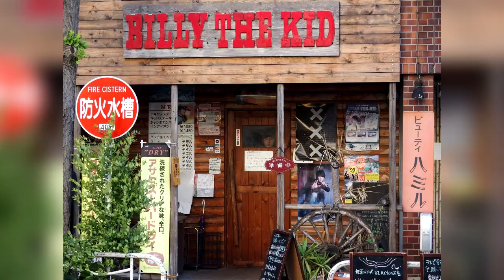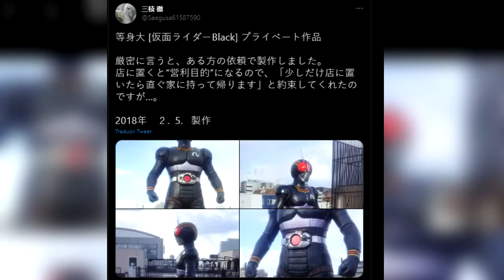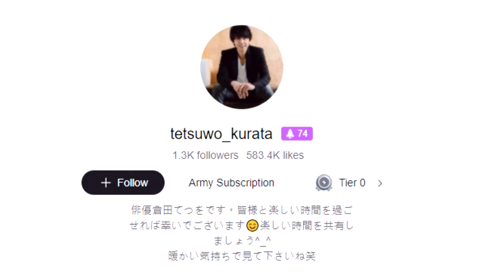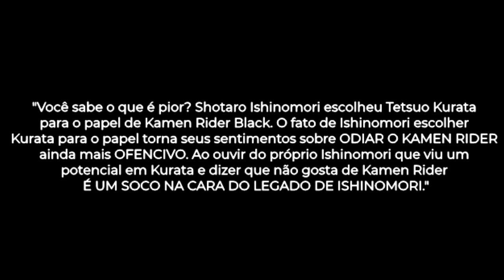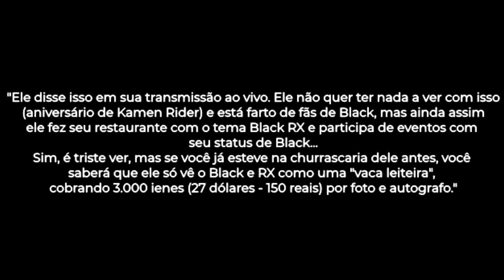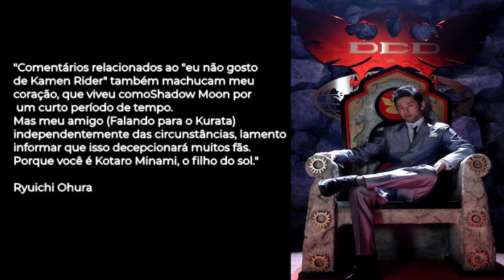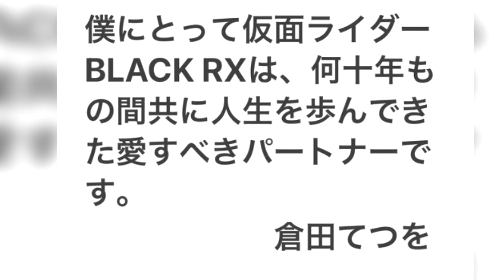O CASO TETSUO KURATA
✭No dia  5 de abril de 2021, em meio as comemorações do 50º aniversário da série Kamen Rider é anunciado um reboot da série Kamen Rider Black intitualda "Kamen Rider Black Sun" e  após ser bombardeado de perguntas sobre a tal nova série, Tetsuo Kurata, que estava naquele momento ao vivo no site por stream "17live.com", ficou muito irritado com aquilo a ponto de falar coisas que chocaram os fãs como "Eu não sou um Kamen Rider","Eu ODEIO Kamen Rider".

O vídeo viralizou na internet gerando uma ampla gama de críticas. Algumas pessoas não acreditaram no que aconteceu. Alguns até anunciaram que pararam de seguir o ator.

O que realmente aconteceu com Tetsuo Kurata?

✭Fonte:
J-HERO.COM
Reportagens no Yahoo e instagram

✭Roteiro e Edição: Eu @jotacnovais